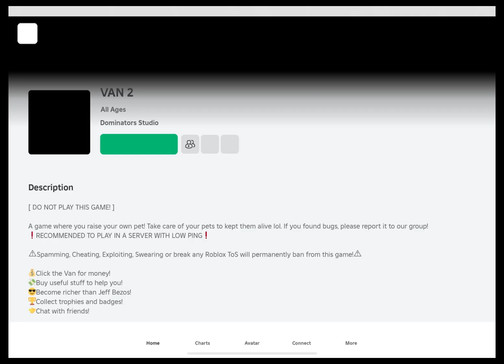Rebirth in raise a van for the first time